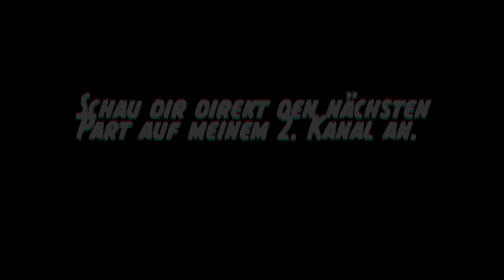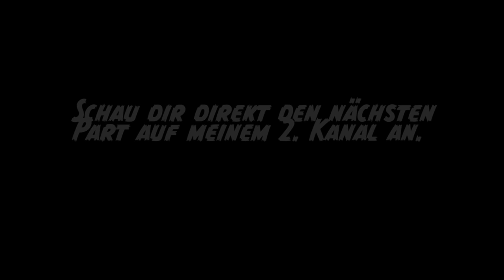Das SCHLIMMSTE aller Horrorspiele | Visage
Moin Mädels, moin Jungs es ist wieder soweit ich spiele

Lange haben wir gewartet und nun ist es endlich wieder soweit.

Zeitgleich habe ich auf meinem 2. Kanal direkt den nächsten Part komplett uncut für euch hochgeladen